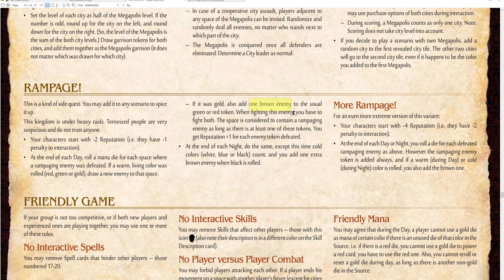05 : Mage Knight : Dungeon Lords (4 Handed Competitive) - Highly Scripted